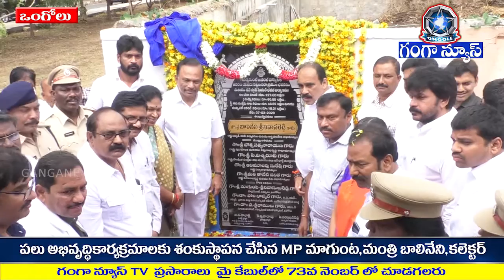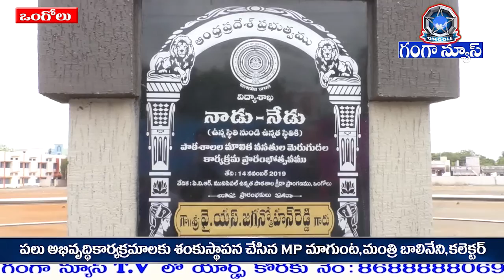ఒంగోలులో పలు అభివృద్ధి కార్యక్రమాలు ప్రారంభించిన మంత్రి బాలినేని ఎంపీ మాగుంట